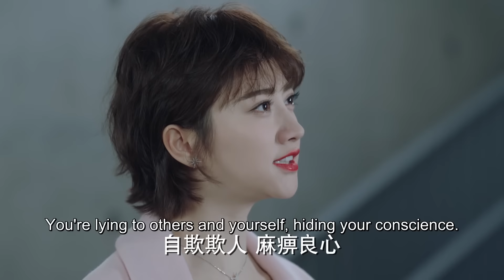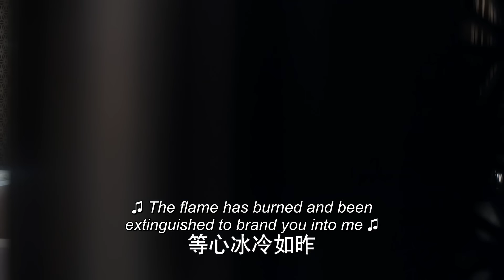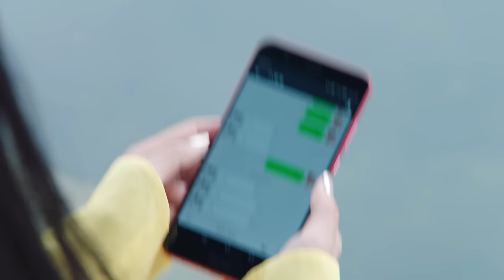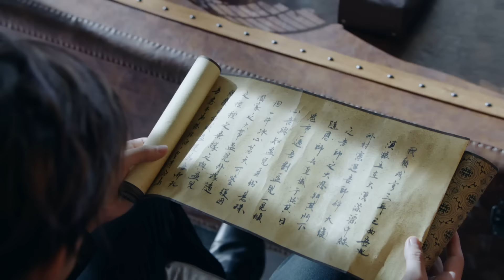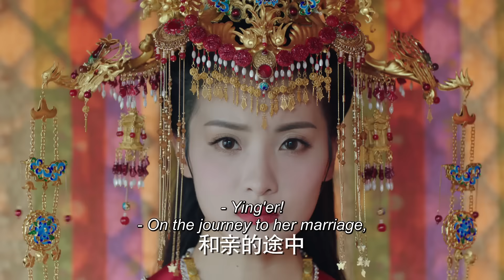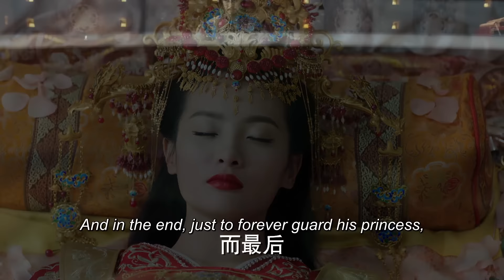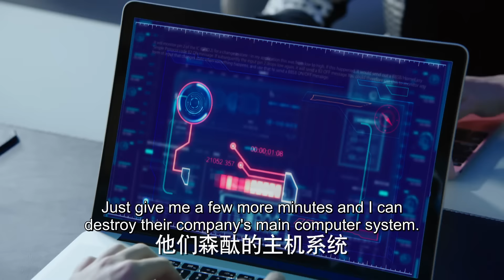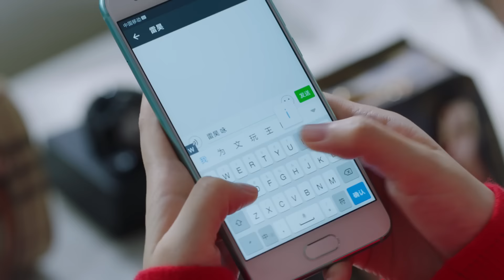Повелитель пламениⅡ 30 Серия (Русская озвучка) (Чэнь Бо Линь, Цзин Тянь)| The King of Blaze|火王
Название дорамы:   Повелитель пламени
Жанры:   романтика, исторический, фэнтези
Ещё называют:  Повелитель пламени | The King of Blaze|火王之破晓之战

💕В ролях:
Чэнь Бо Линь,
Цзин Тянь

Линь Е (Чэнь Бо Линь) - властный, талантливый ученый, влюбленный в легенды об Огненном Короле.
Тун Фэн (Цзин Тянь) - журналистка, которая постоянно рядом с ним.
Героям приходится ладить и работать вместе над экологическими исследованиями, но на их пути попадаются злодеи, желающие украсть исследования.